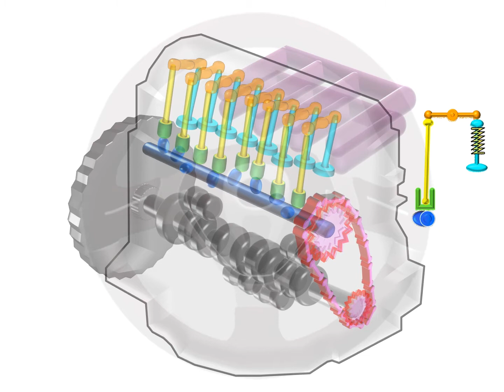La distribución del motor (3/4)